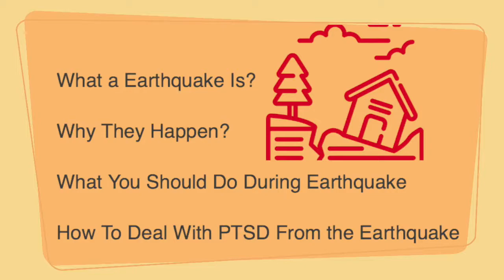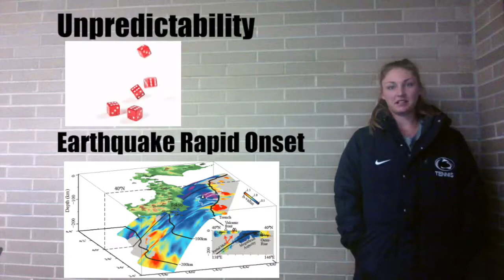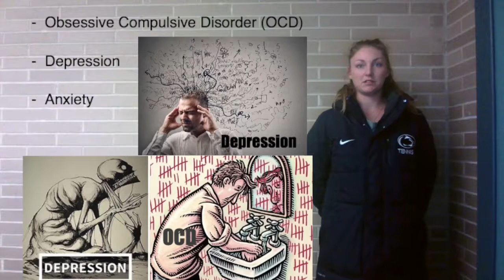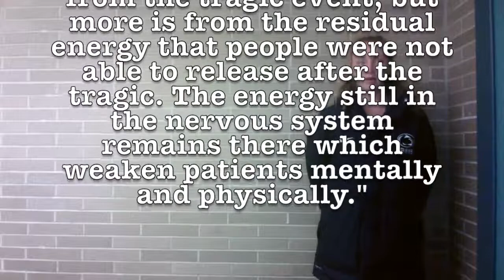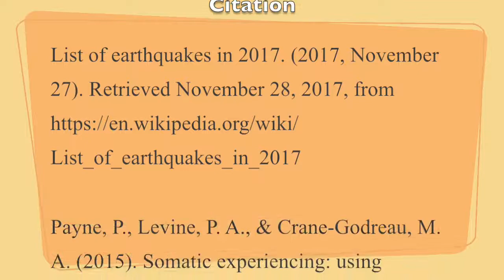EARTH101- 001 Term Project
EarthQuake

Group Members: Bennett Dunn, Liyin Xu, Christos Antonopoulos

Work Citation:

List of earthquakes in 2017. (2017, November 27).

Payne, P., Levine, P. A., & Crane-Godreau, M. A. (2015). Somatic experiencing: using interoception and proprioception as core elements of trauma therapy.

PTSD: National Center for PTSD. (2007, January 31).

PTSD: National Center for PTSD. (2010, September 15).

Prevalence of post-traumatic stress disorder in Sichuan Province, China after the 2008 Wenchuan earthquake. (2009, November 04).

Fan, F., Zhang, Y., Yang, Y., Mo, L., & Liu, X. (2011, January 14). Symptoms of posttraumatic stress disorder, depression, and anxiety among adolescents following the 2008 Wenchuan earthquake in China.

Posttraumatic stress disorder among survivors of the Wenchuan earthquake 1 year after: prevalence and risk factors. (2010, September 23).

Wang, W., Fu, W., Wu, J., Ma, X., Sun, X., Huang, Y., . . . Gao, C. (n.d.). Prevalence of PTSD and Depression among Junior Middle School Students in a Rural Town Far from the Epicenter of the Wenchuan Earthquake in China.

American Geosciences Institute. 2017. Can earthquakes be predicted?

United States Geological Survey. 2017. Earthquake facts.

United States Geological Survey. 2017. The science of earthquakes.

Florida International University. Synoptic description of earthquakes. Retrieved form